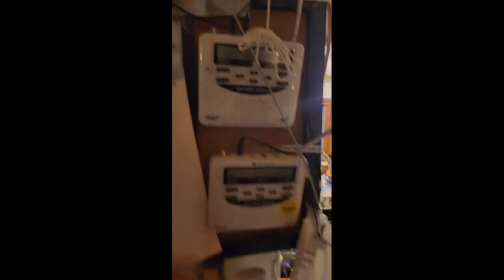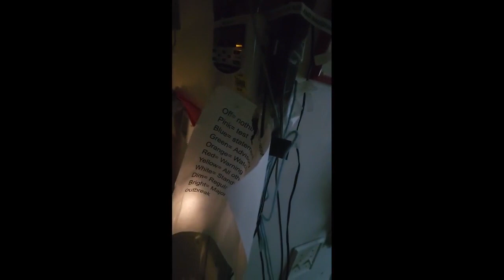winter storm axel and aftermath